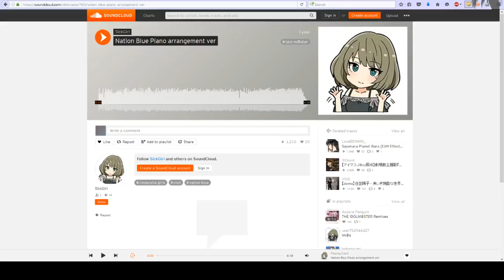Ask Umidah FAQ - Comment with your questions!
A lot of people want me to do a FAQ, so post your questions in the comments and I'll make a separate video next week answering them all.